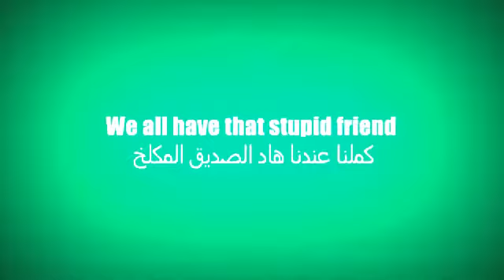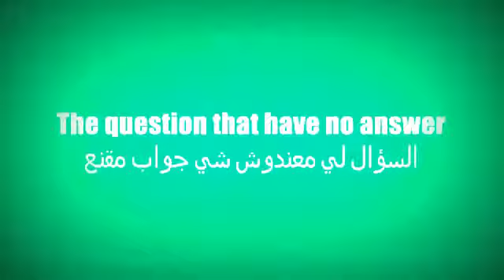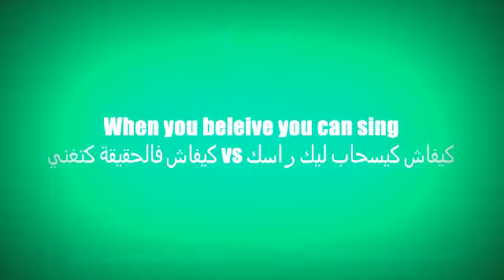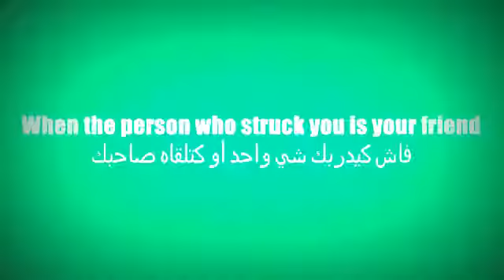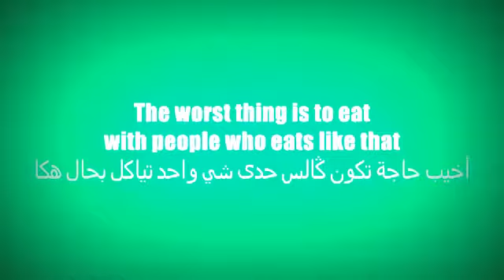moroccan vines funny